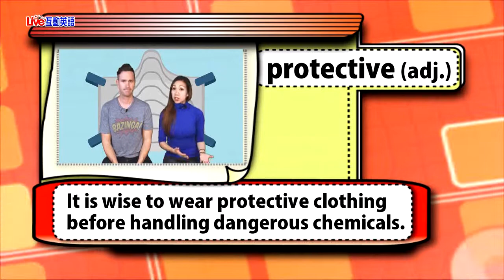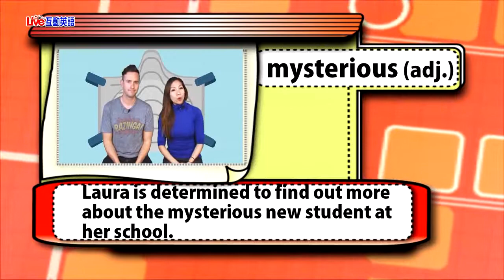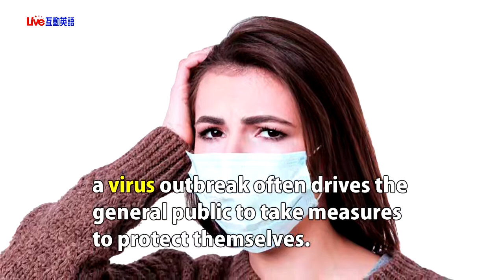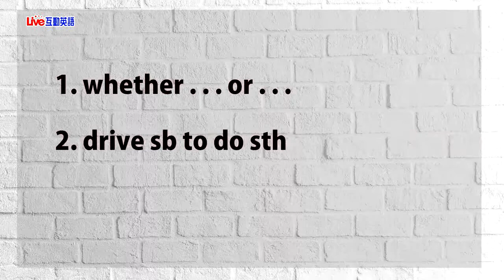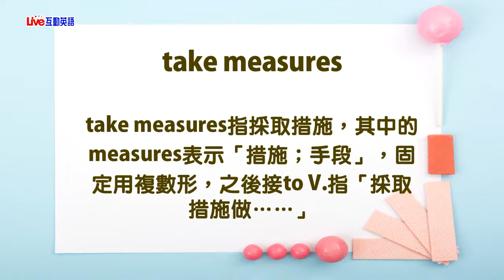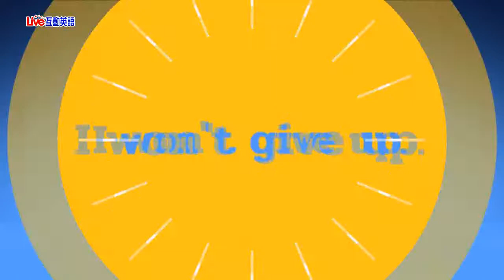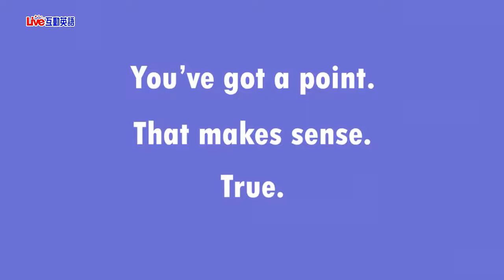2020年6月Unit 10-1 《東西方文化差異：口罩篇 1》